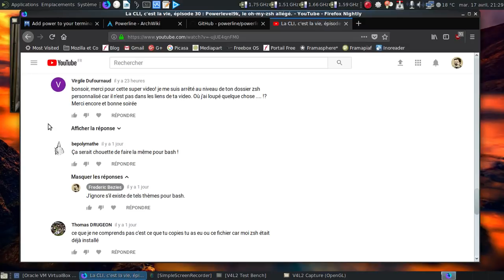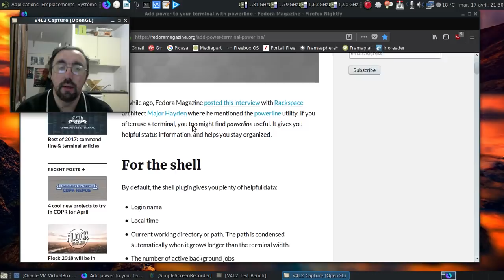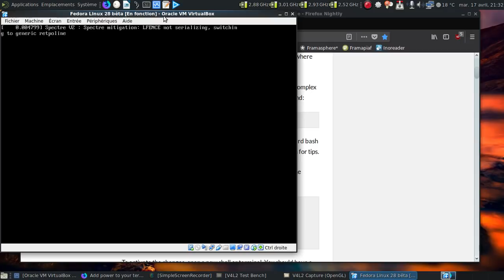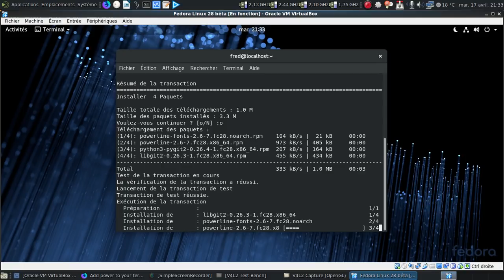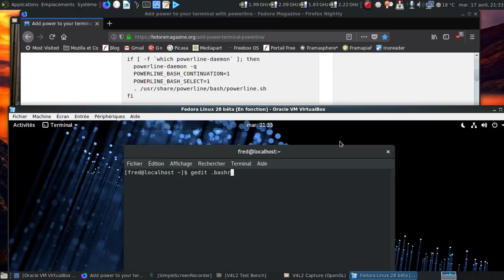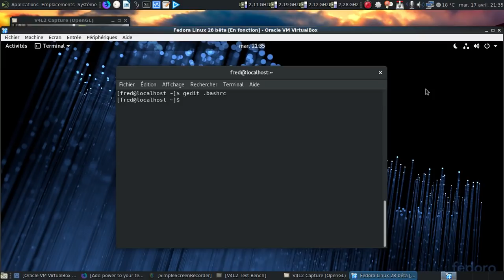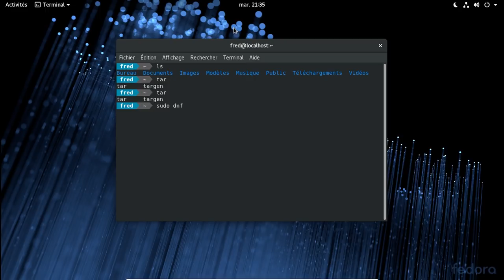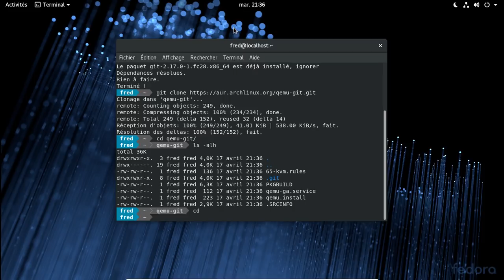La CLI, c'est la vie, épisode 31 : Powerline, le powerlevel9k de Bash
Une vidéo complémentaire à l'épisode 30, mais pour Bash cette fois ! Je n'ai fait qu'égratigner la surface de l'outil cependant.